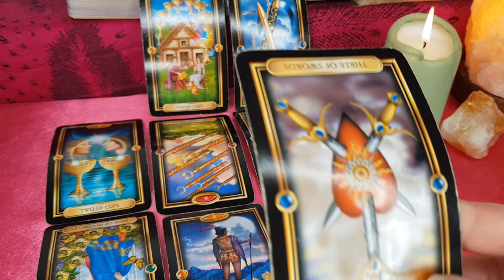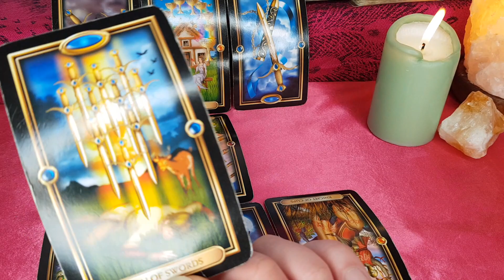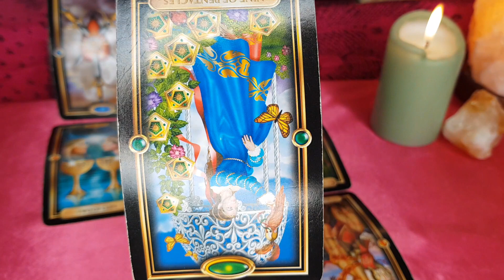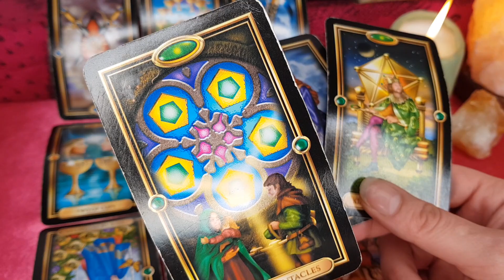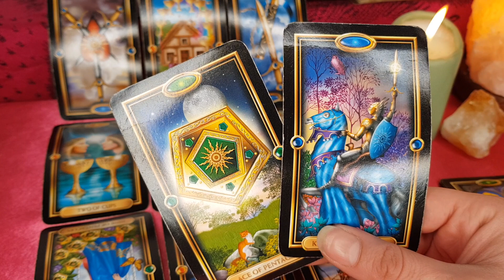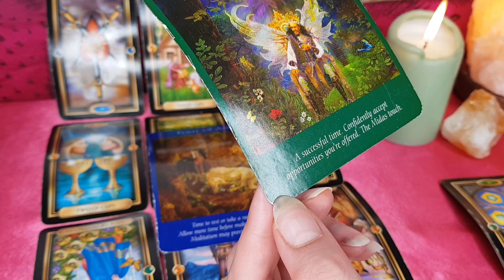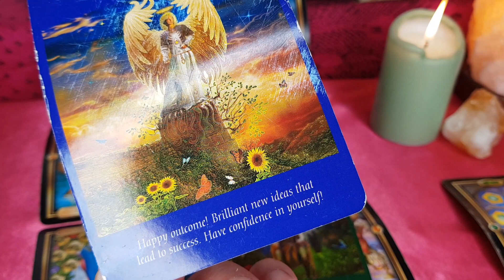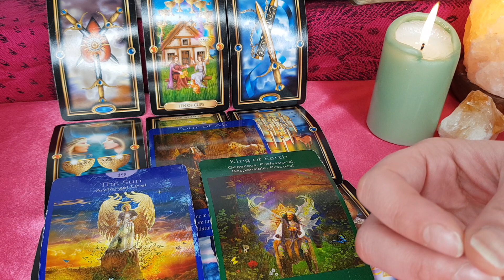VIRGO: ✂️ CUT OUT THE PEOPLE THAT AINT ON YOUR LEVEL! 🙏🏼🧿THE TIME IS NOW! 🔮JANUARY 2022 TAROT🔮